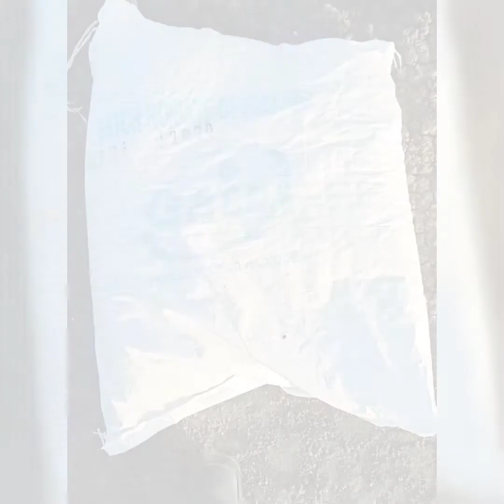Bleeching in shrimp pond preparation,Manually Bleeching in shrimp pond,Mk AQUA SOLUTION, Shrimp pond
Mk AQUA SOLUTION

Saltwater Shrimp pond preparation, Brackish water Fishing, L.Vannamei culture,
Shrimp
farming